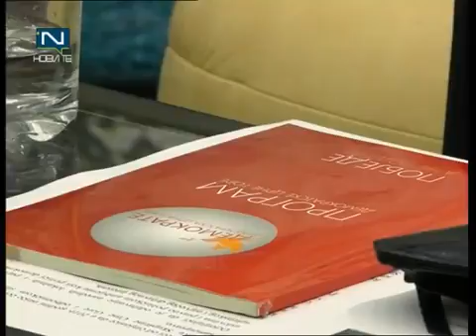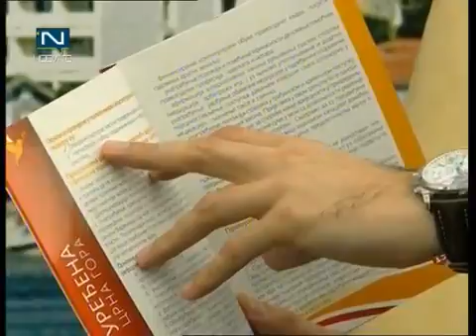U ZIZI gost ALEKSA BECIC 17 3 2015